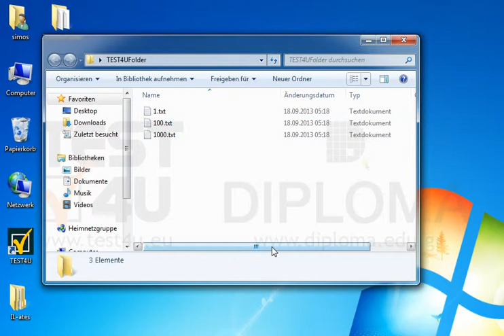Im Ordner TEST4UFolder gibt es 3 Dateien. Löschen Sie die größte Datei.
Im Ordner TEST4UFolder gibt es 3 Dateien. Löschen Sie die größte Datei. Möchten Sie mehr. Laden Sie das TEST4U demo herunter